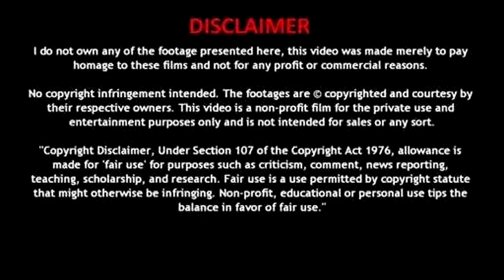5 OBLOCK MEMBERS CHARGED IN FBG DUCK MURDER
FEDS HAVE ARRESTED 5 PEOPLE ALL OBLOCK MEMBERS WITH CONNECTION TO KILLING RECORDING ARTIST FBG DUCK